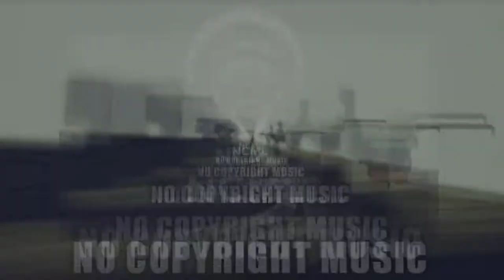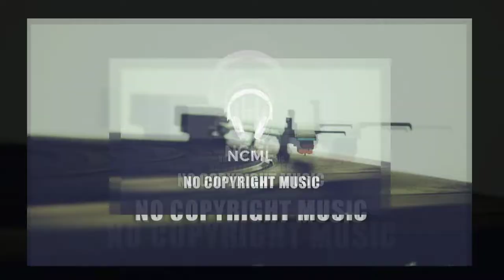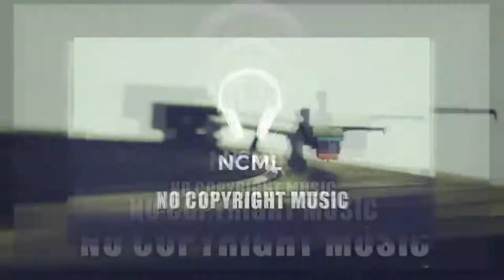NO COPYRIGHT SYNTHWAVE DANCE SONGS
We are going to upload new song on regular Basis.

Track info
Tiltle-80s Pop Synthwave
Mood-Dance
Artist-jorikbasov